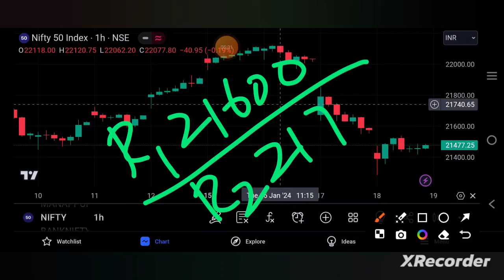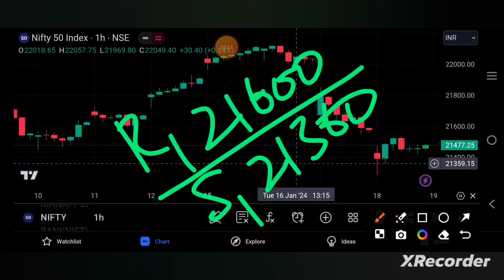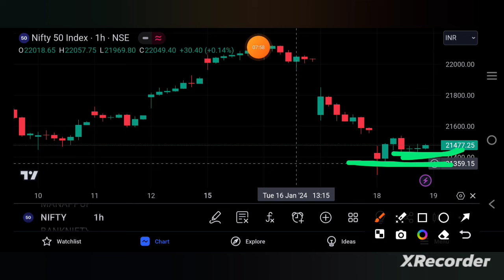NIFTY PREDICTION FOR TOMORROW| NIFTY PREDICTION FOR 19TH JAN | niftytomorrow | TAMIL STOCK ANALYSER